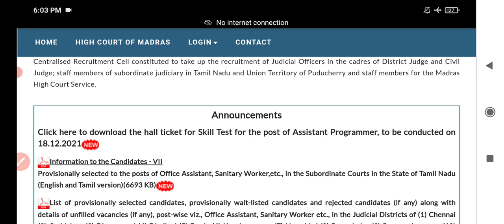MHC assistant programmer skil test date18.12.21